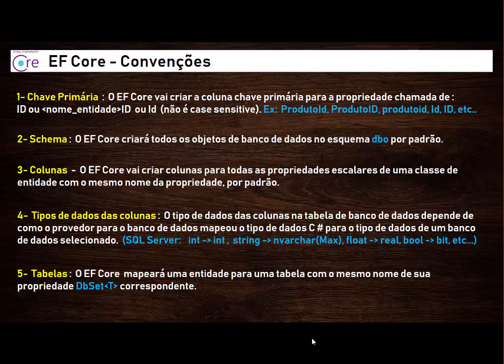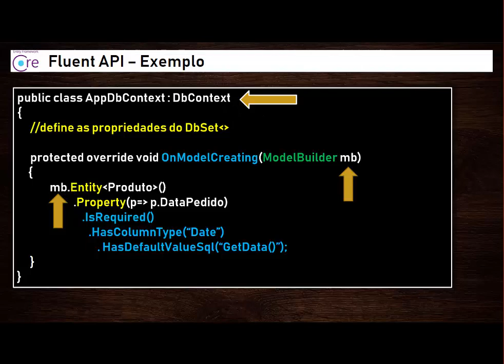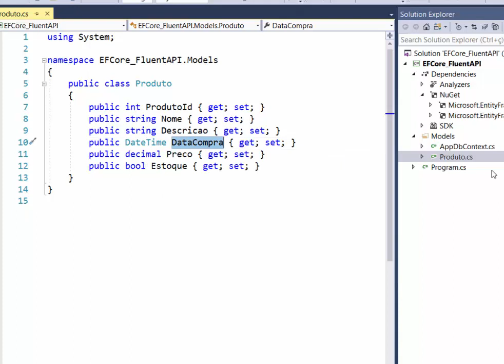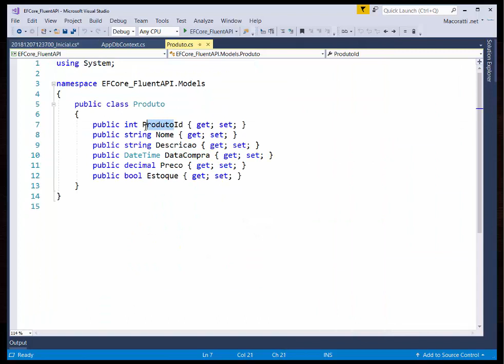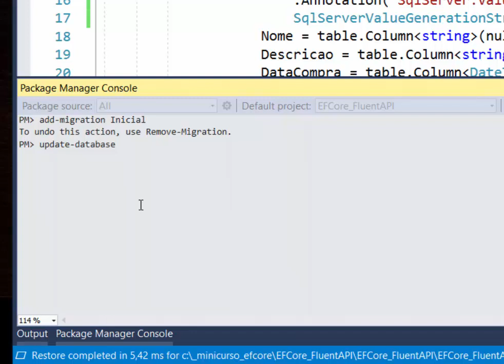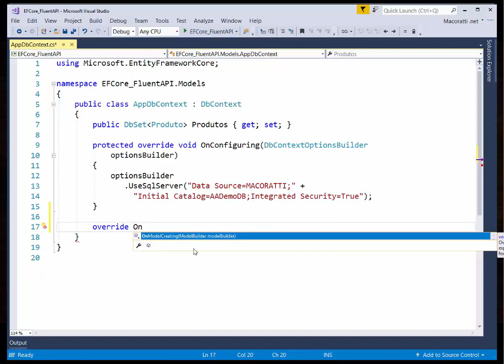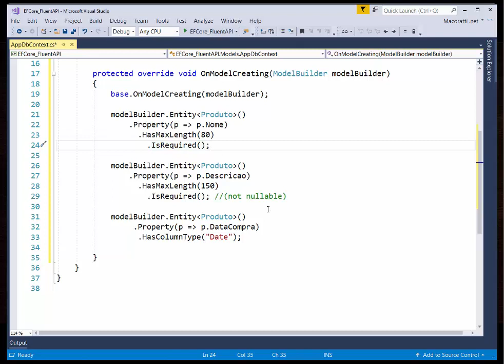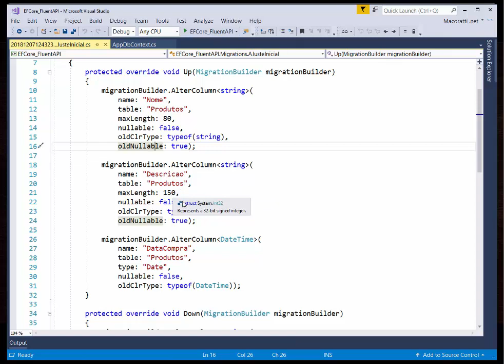Minicurso EF Core - Usando a Fluent API - I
Apresentando a Fluent API e usando os seus recursos para sobrescrever as convenções usadas pelo EF Core 2.1.